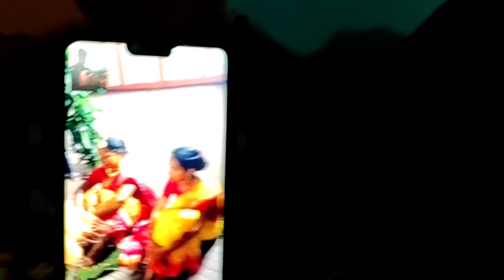ashok ka shaadi part 2 vlog #84 / sarna shaadi /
sarna song

Vlogging gear-
Camera : IQOO Z3 5G mobile

Mic : IQOO Z3 5G mobile

IQOO Z3 5G mobile

I live in ranchi and i love making family vlog, short video and editing.

I diploma from kharsawan polytechnic kharsawan and current working as a automation engineer with a domestic carrier.